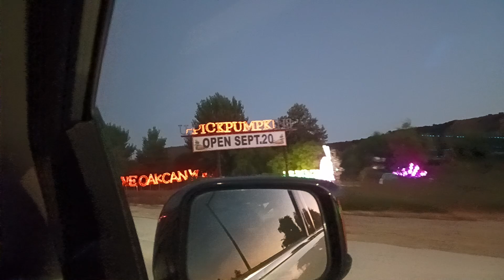미국추석 대 보름달